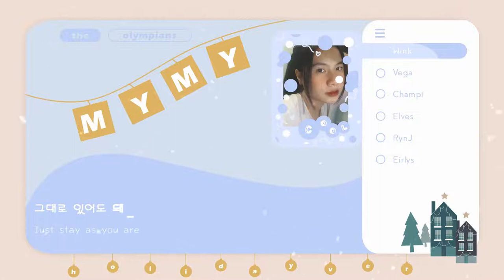[THE OLYMPIANS - COMEBACK] SEVENTEEN(세븐틴) - My My (Holiday Ver.)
The Olympians

🎙 Vocal: Wink, Vega, Champi, Elves, RynJ, Eirlys
🎤 Adlibs: Vega
🎬 Editor: Elves, Champi
🎹 Mixer: Vega, Champi

📎Software
Adobe audition - Adobe Photoshop CS6 - Aegisub

- Effect Aegisub: Kirena
- Design: _choinunu_, thatporcelain